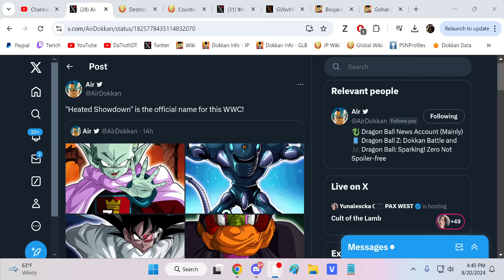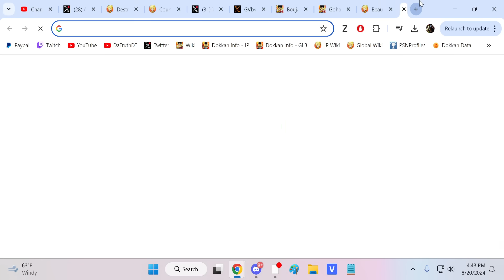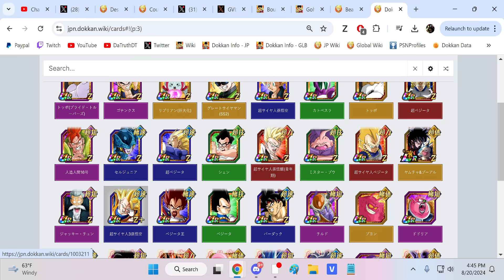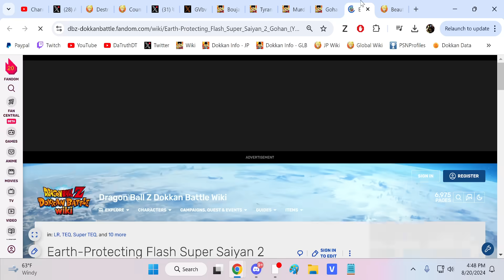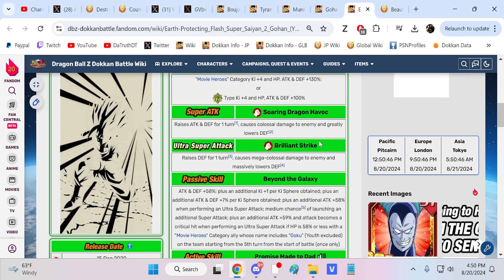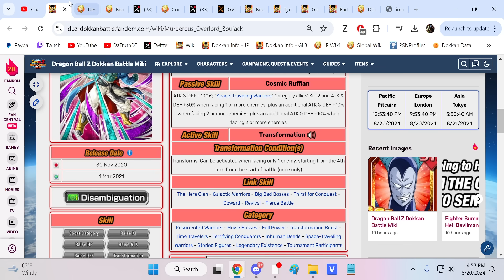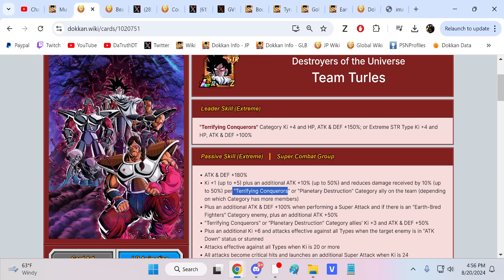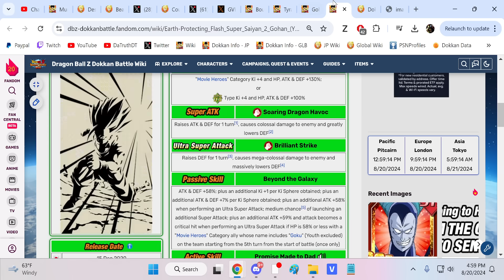THE BEST VERSION OF THE 2024 WWDC HAS THE BOJACK MOVIE FOR PART 2!! (DBZ: Dokkan Battle)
Video Title: THE BEST VERSION OF THE 2024 WWDC HAS THE BOJACK MOVIE FOR PART 2!! (DBZ: Dokkan Battle)